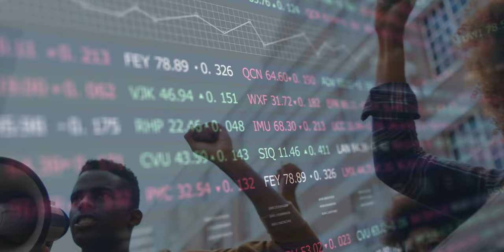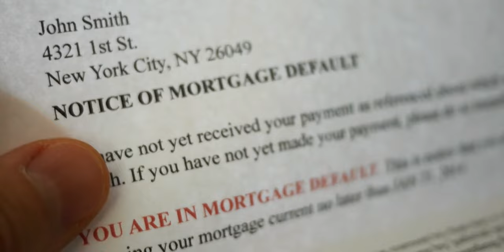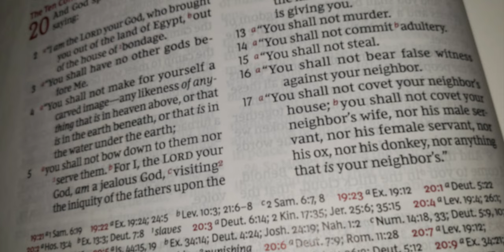How to Fix the Economy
How do we solve inflation, the housing crisis and other aspects of our broken economy? Multiple variations of all kinds of economic theories have been tried over time and yet none have led to a stable, self-sustaining balance, because none has addressed the root cause of nearly every economic malaise.
Could we "Fix" the economy with just four simple words?
The answer is as surprising as it is simple, and it has been staring us in the face for millennia.